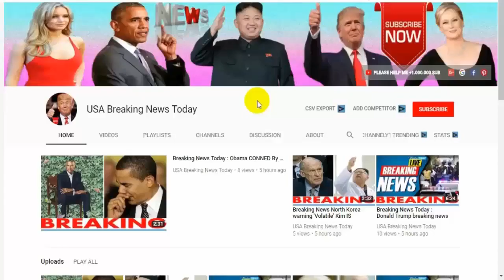Breaking News Today🔥 World War 3 Syria military bases ‘ATTACKED’ in Hama and Allepo Powerful News